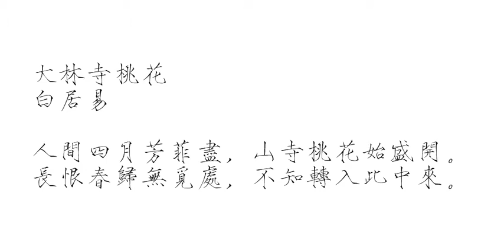大林寺桃花 白居易